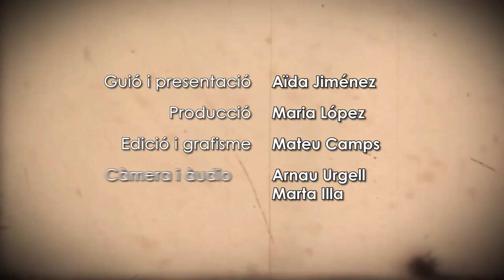VA DE CINE 16: "El hombre de las mil caras"